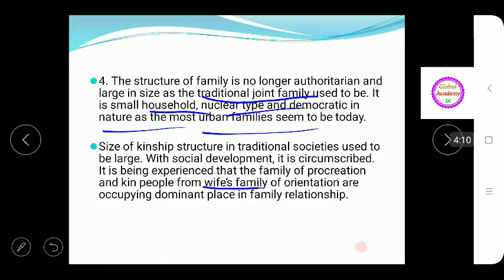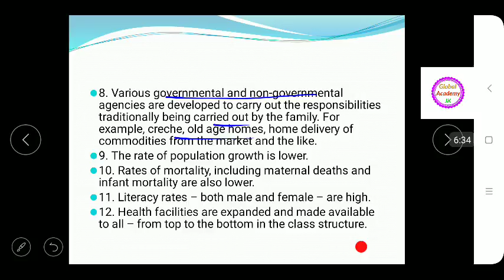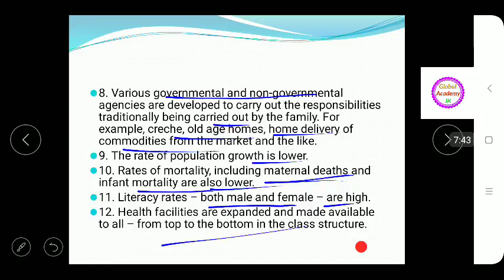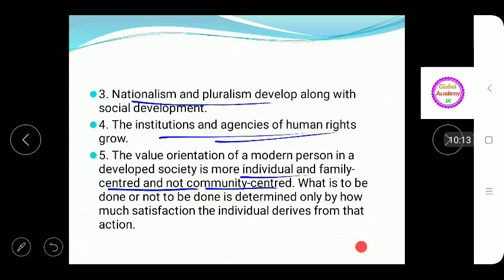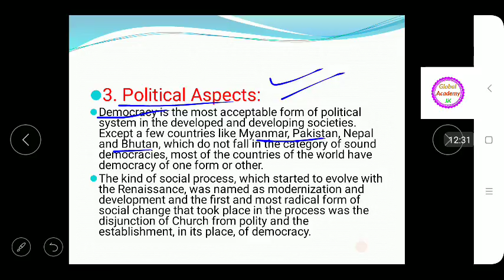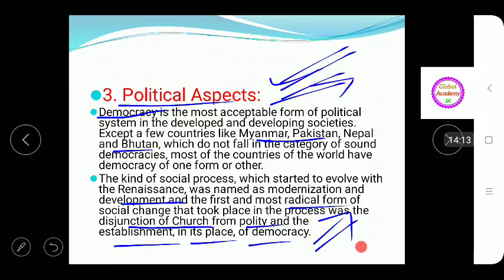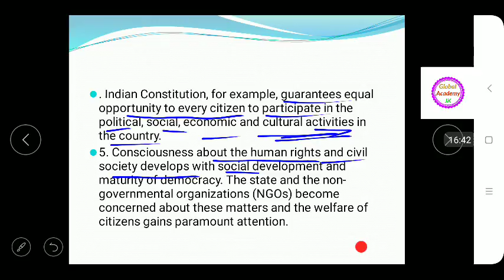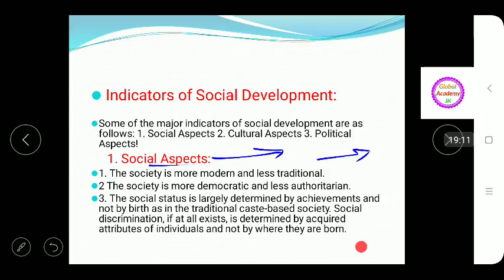Indicators of Social Development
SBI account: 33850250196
IFSC : SBIN0003659